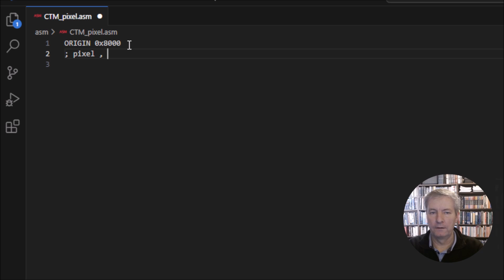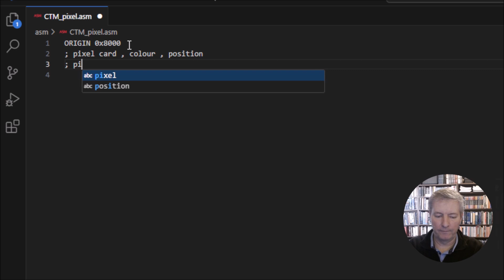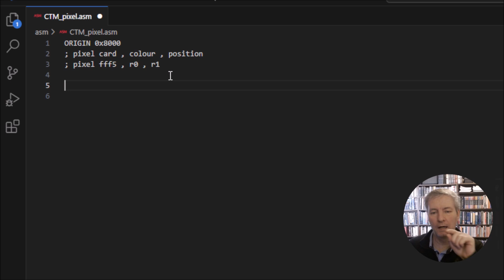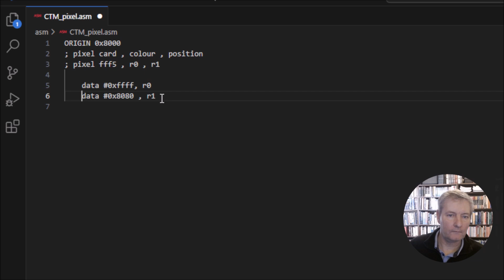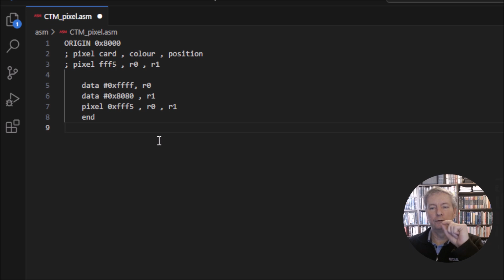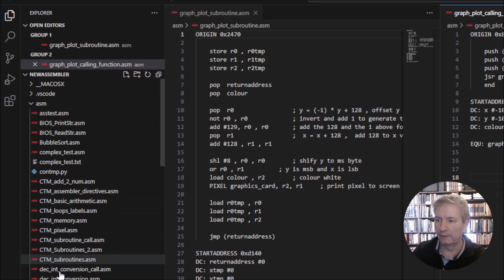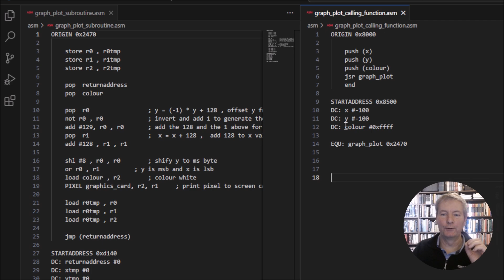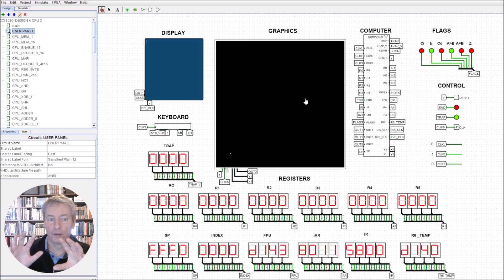Assembly Language Graphics Library